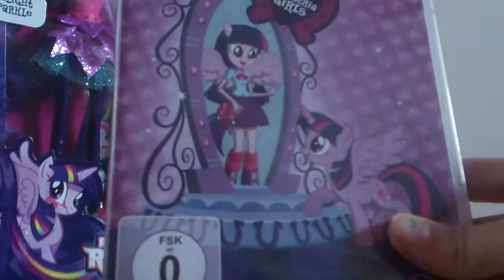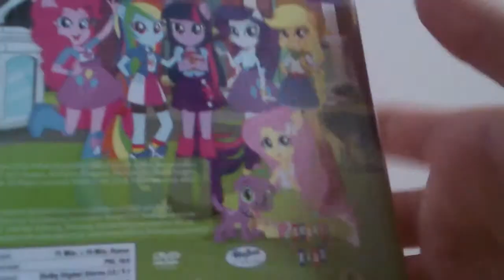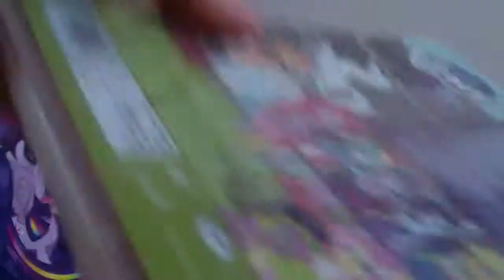Equestria Girls DVD reviw *-*